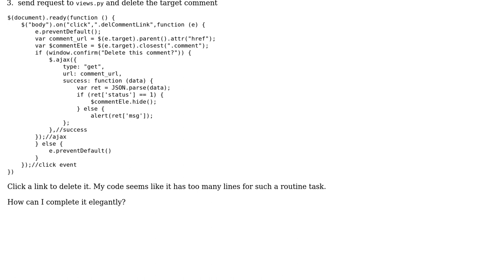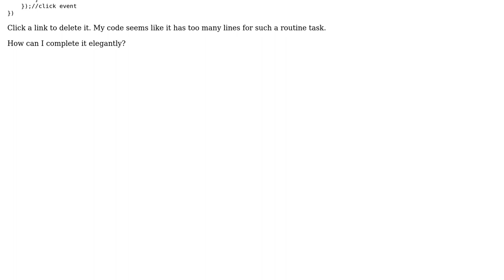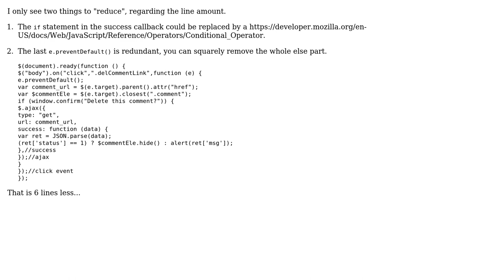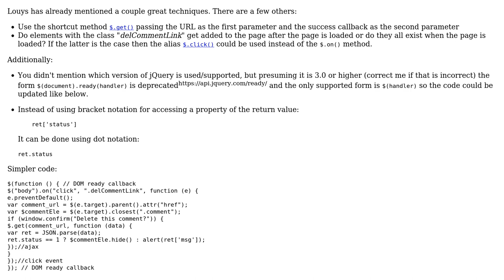Click a link to delete targeted content using Ajax (2 Solutions!!)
Click a link to delete targeted content using Ajax

With thanks & praise to God, and with thanks to the many people who have made this project possible! | Content (except music & images) licensed under CC BY-SA | Music | Images & others | With thanks to user SAM OnELA user Louys Patrice Bessette user AbstProcDo and the Stack Exchange Network Trademarks are property of their respective owners. You are responsible for your own actions.